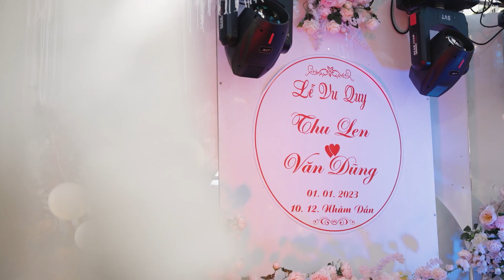Phóng Sự Cưới | Văn Dũng x Thu Len